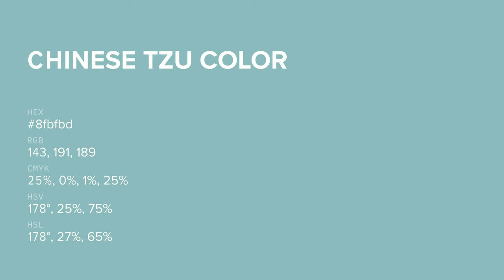Chinese Tzu color 8fbfbd hex color - Green color - Warm color 8fbfbd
What color is Chinese Tzu ? 8fbfbd hex color - Green color - Warm color 8fbfbd

Hex 8fbfbd Color Code is also known as Chinese Tzu color.

Hex 8fbfbd Color code in RGB color code model is created after adding 56.08% red color, 74.90% green color and 74.12% blue color.
Hex 8fbfbd Color code in CMYK color (process color) code model is generated after subtraction of 25% cyan, 0% magenta, 1% yellow and 25% black.